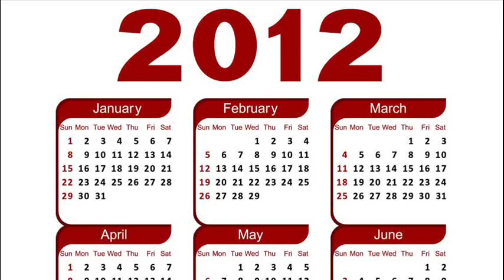THREE YEARS AGO TODAY -- JULY 2